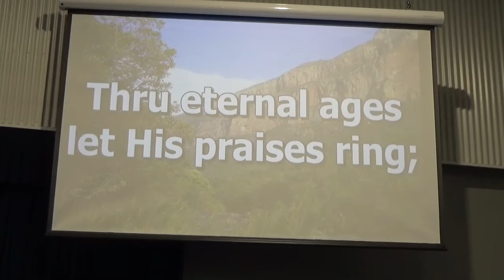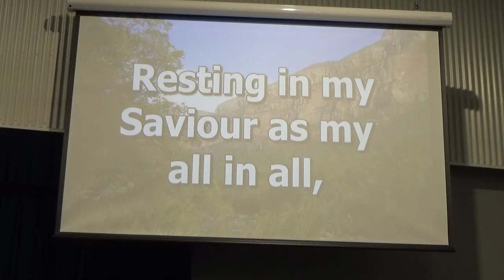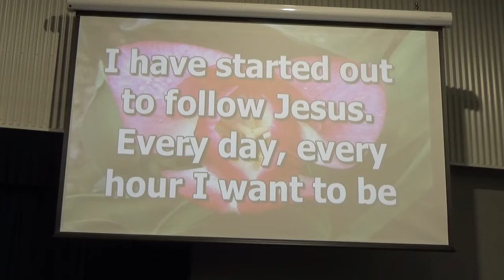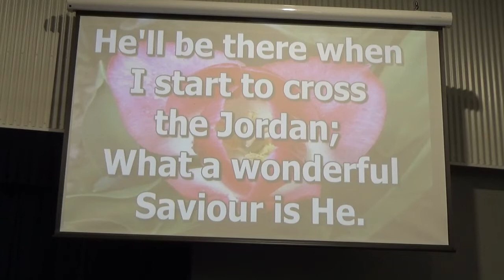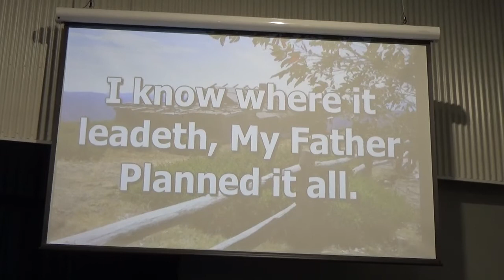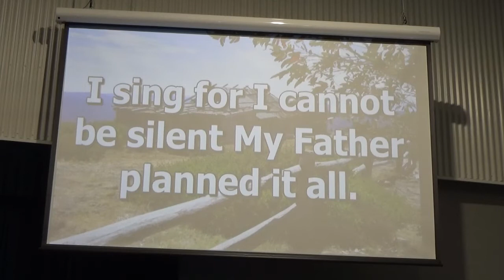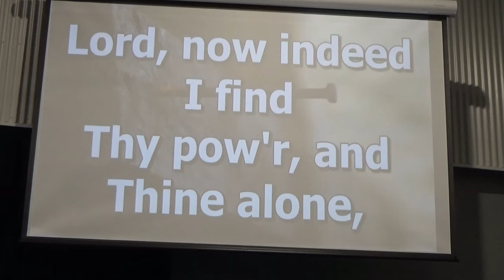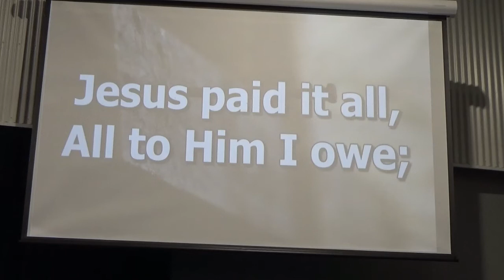04 September 2022 Morning Service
Welcome to our service! NewBeginningsMangoHill​
If you are visiting us today, please take the time to fill out our online

Are you following us?
Plus YouTube

Under the above church and streaming license, we are permitted to stream and record church services with the above songs.